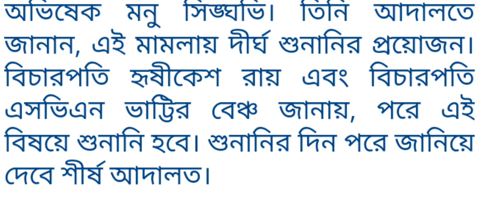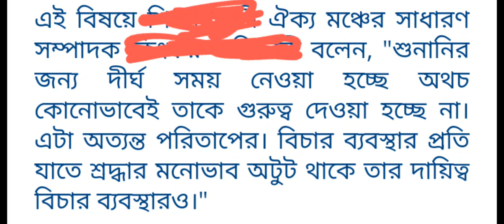ডি এ সংক্রান্ত খবর2024/DEARNESS ALLOWANCE case UPDATE/DA LATEST NEWS/wb govt da latest news 2024